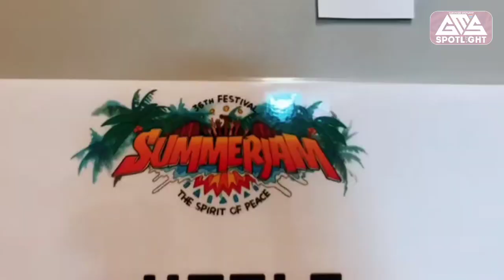Jizzle - 2023 European Tour official Video 🇮🇹🇪🇸🇳🇱🇸🇪🇫🇷